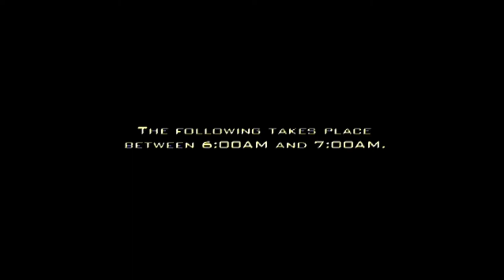Playstation 2 The 24 Game #1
Sosiaaliset mediat Viliboe vlog Instagram,Snapchat